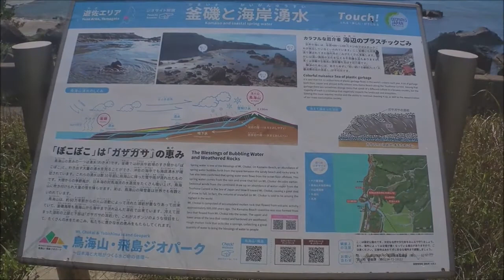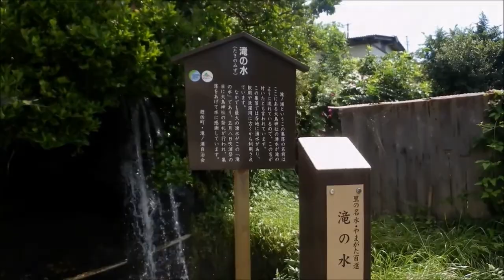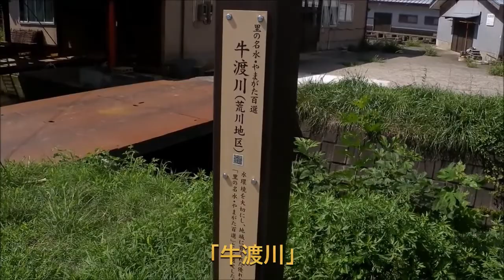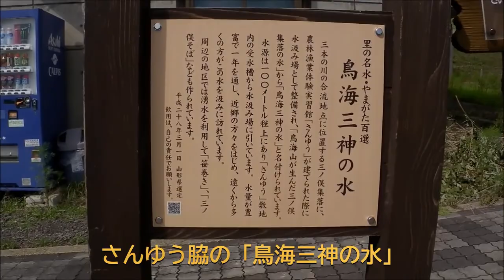「遊佐町の湧水群」 山形県遊佐町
遊佐町では鳥海山の湧き水が至る所で湧き出ています。
その中でもいくつかの場所を紹介します。
１．「釜磯」・・・夏場は海水浴場でもある釜磯海岸には、砂浜に湧き水がボコボコと湧き出しています。珍しい光景です。
２．「滝の水」・・・その名の通り、ゴーゴーと滝のように流れ出る豊富な湧き水が見られます。生活の水として使われてきました。
３．「牛渡川」・・・流れる水のほとんどが湧き水の川です。秋には多くの鮭が遡上します。梅花藻など自然が豊富です。
４．「鳥海三神の水」・・・湧き水を汲むのに便利な設備が有り、平日でもひっきりなしに多くの人が湧き水を汲みに来ます。
私も、汲んだ水で早速お茶やコーヒを飲みましたが、まろやかな味が楽しめました。